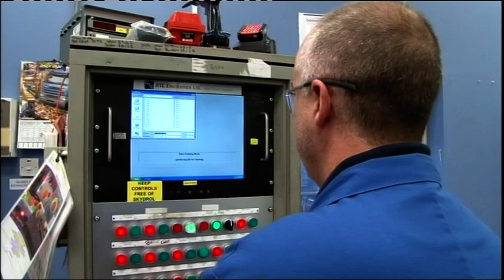Goodrich Actuation Systems - Aerospace success story of 2011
BBC Midlands Today news report on the success of Goodrich Actuation Systems, an aerospace company which manufactures flight control systems in Wolverhampton, West Midlands.  December 21st 2011.